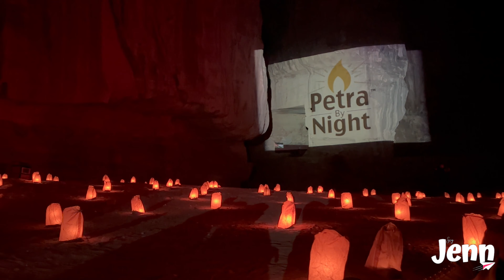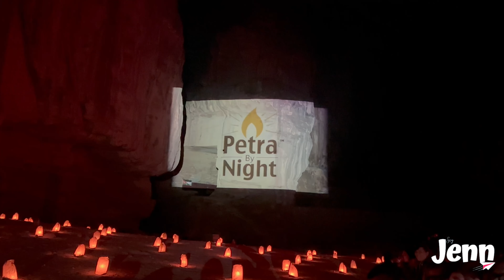PETRA BY NIGHT / Maravilla del Mundo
Esta maravilla del mundo en la noche se viste de luces para recibir a cientos de turistas